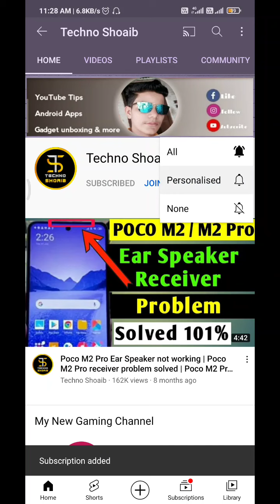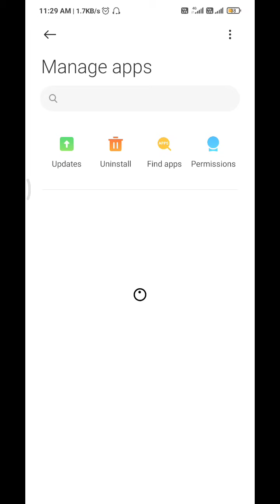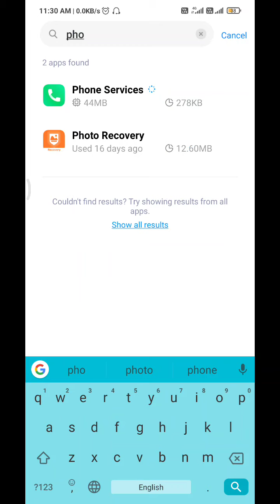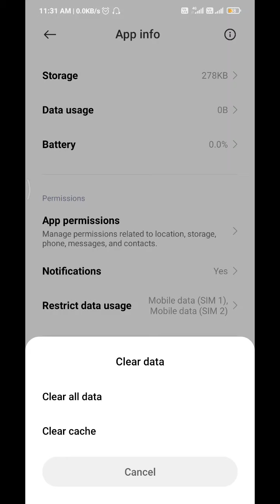redmi note 10 pro incoming call not showing! incoming call not showing full screen redmi note 10 pro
Redmi Note 10 Pro incoming call not showing problem

about video :-
in this video I explain you || how to fix incoming call not showing problem in Redmi Note 10 Pro

cover topics :-
1. redmi note 10 pro incoming call not showing
2. redmi note 9 pro incoming call not showing
3. redmi note 8 pro incoming call not showing
4. redmi note 9 pro incoming call voice not working
5. redmi note 7 pro incoming call sound problem
6. redmi note 6 pro incoming call not showing
7. redmi note 5 pro incoming call not showing
8. redmi note 7 pro incoming call background